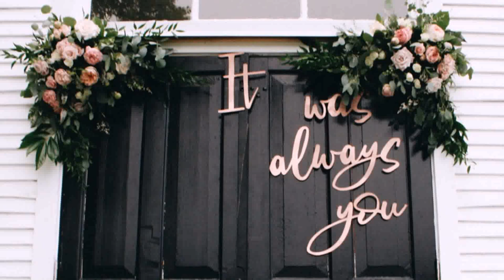Diy Branch Centerpieces How To Design Diy Branch Centerpieces Part 2